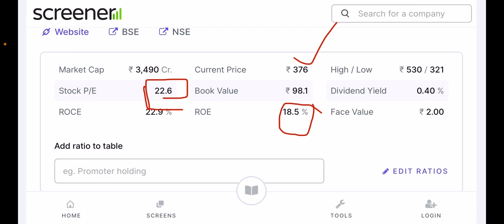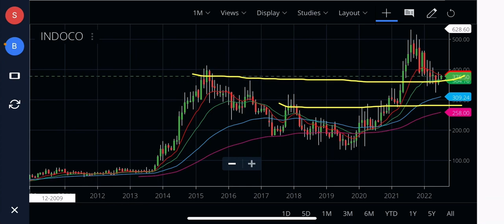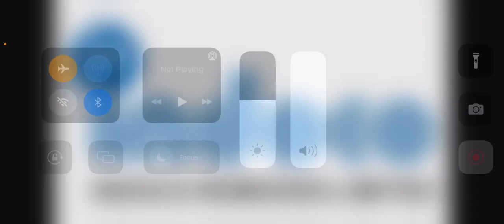Upcoming Multibagger stock / Longterm investment stock for next 5 year